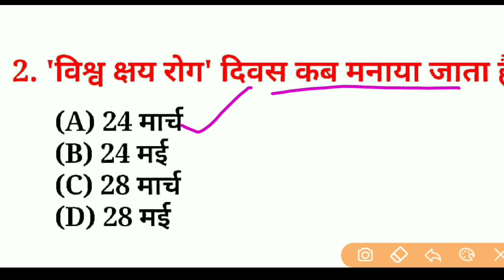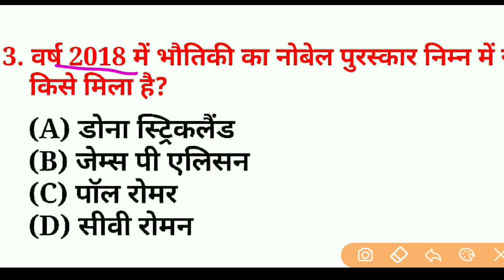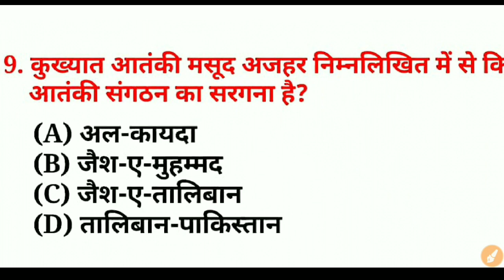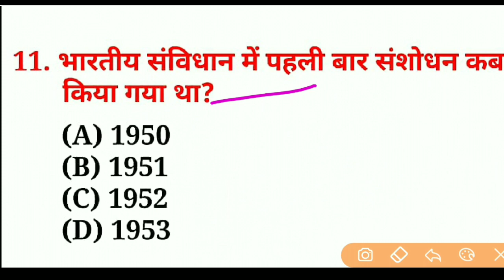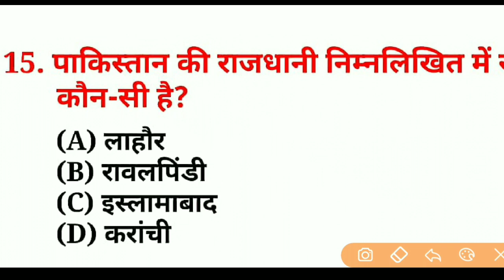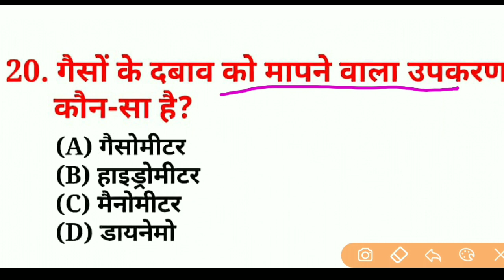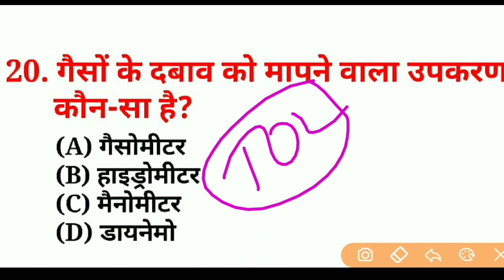#01 NTPC Railway GK + GS 2019 | Important General knowledge Question 2019 | Gk in Hindi 2019